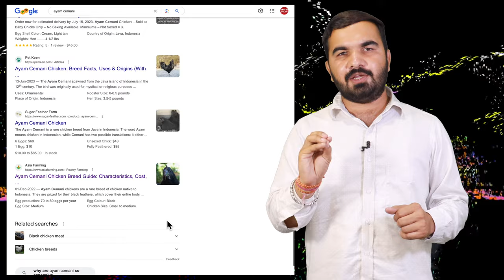सबसे ज्यादा कमाई वाला मुर्ग़ा | Ayam cemani | ayamcemani price in India | world expensive chicken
The Ayam Cemani is a rare breed of chicken from Indonesia. They have a dominant gene that causes hyperpigmentation, making the chicken mostly black, including feathers, beak, and internal organs.Ayam Cemani is a rare and exotic breed of chicken originally from Indonesia. The breed is known for its all-black appearance, including feathers, skin, and internal organs. Ayam Cemani chickens are highly sought after for their unique appearance and are often kept as ornamental birds or for breeding purposes.The Ayam Cemani price is so high because these chickens have a rare condition called fibromelanosis, which is an excess of dark pigment. So, the bird's feathers, meat, and even bones appear black. This breed's unique appearance has earned it the nickname “Lamborghini chicken.”The Ayam Cemani is a rare chicken breed from the Indonesian island of Java. They are beautiful black chickens, and even their bones are black. Many components of Ayam Cemani, including the blood, are widely used in traditional medicine and religious rituals. They live between six-to-eight years and are roughly $2500.